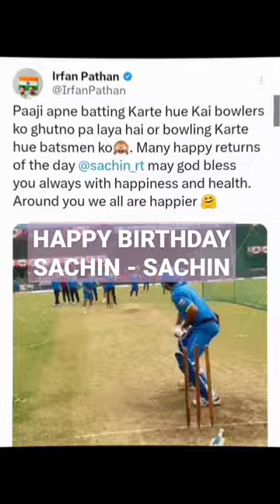Celebrity wishes Sachin Tendulkar 50th birthday , happy birthday sir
Celebrity wishes Sachin Tendulkar 50th birthday , happy birthday sir , sachintendulkar shortvideo ipl2023 sachin sachinsir legend happybirthday cricket cricketshorts @CRICKFACTS